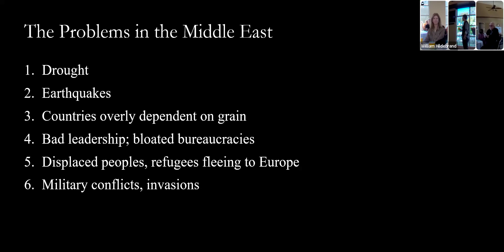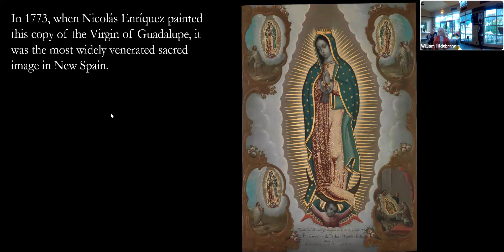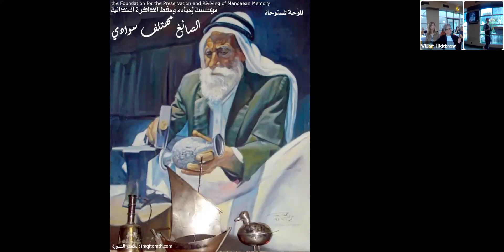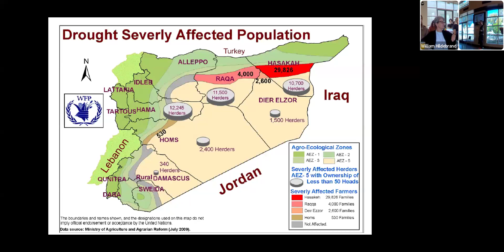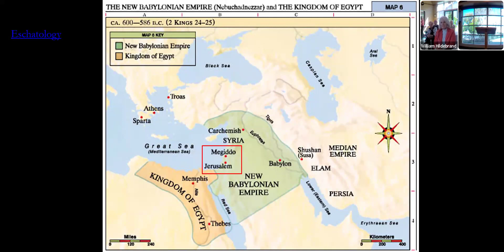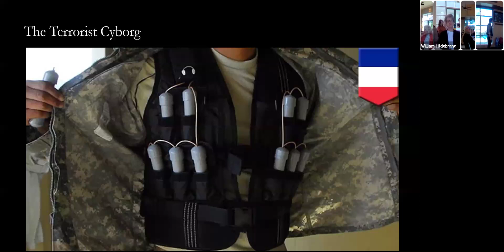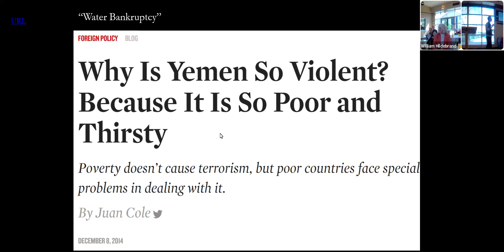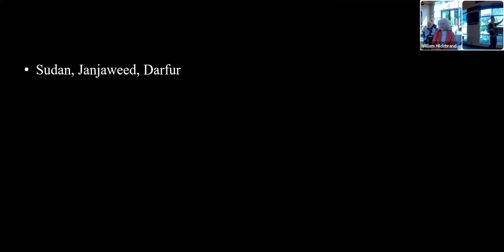History of Conflict in the Middle East | CLC Solana Beach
Adult Form Feb. 18 2024—Guest Lecture by Dr. Ibrahim Al-Marashi, Associate Professor of Middle Eastern History, California State University, San Marcos: “The History of Har-Megiddo, Hamas, Hezbollah, Houthis, the Holy Land and Human Cyborgs